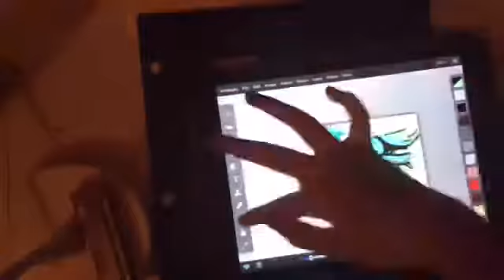Shorebreaker | WoF Speedpaint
Shorebreaker belongs to GloryDaRainWing!

I litsened to Partners in Crime 2000 times while drawing this!

Song is *How Far We've Come* by Matchbox Twenty!